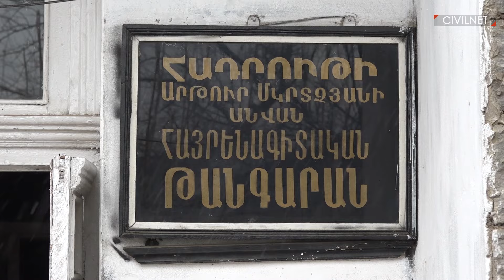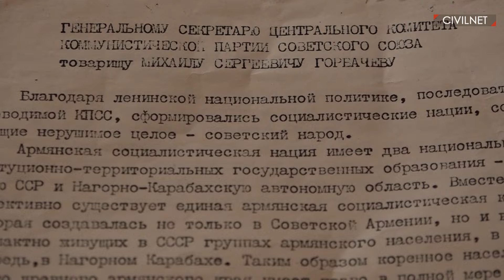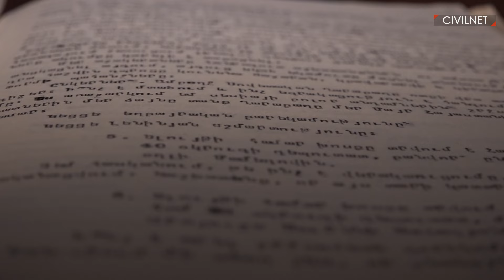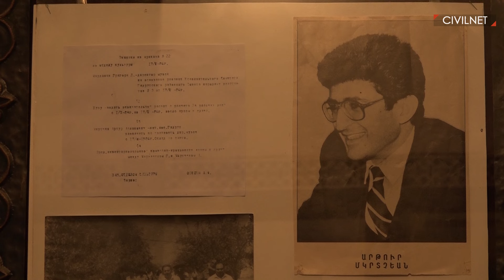Հադրութ, 1988-ի փետրվարի 12․ ինչպես սկսվեց Շարժումը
1988 թվականի փետրվարի 11-ին Ստեփանակերտում Ադրբեջանի կոմկուսի կենտկոմի երկրորդ քարտուղար Վասիլի Կոնովալովի և Լեռնային Ղարաբաղի առաջնորդ, մարզկոմի առաջին քարտուղար Բորիս Կևորկովի մասնակցությամբ տեղի ունեցավ մարզկոմի բյուրոյի նիստ, որի ընթացքում որոշվեց ԼՂԻՄ-ի շրջաններում՝ Հադրութում, Ասկերանում, Մարտունիում, Մարտակերտում, ինչպես նաև մարզկենտրոն Ստեփանակերտում  փետրվարի 12-ին անցկացնել կուսակցական և տնտեսական ղեկավարների հանդիպումներ, արձանագրություններ կազմելով դատապարտել մարզում տեղի ունեցող իրադարձությունները՝ ԼՂԻՄ-ը Խորհրդային Հայաստանի հետ վերամիավորելու ստորագրահավաքը, ղարաբաղյան պատվիրակությունների այցերը Մոսկվա։

Հադրութի հանդիպումը վերածվեց հանրահավաքի։ Արցախյան շարժման Հադրութի ներկայացուցիչներից Գագիկ Ավանեսյանը և Մարգարիտա Սարգսյանը վերհիշում են ուղիղ 30 տարի առաջ տեղի ունեցածը, ինչպես նաև՝ դրան նախորդած իրադարձությունները, այդ թվում 1985-ի ստորագրահավաքը, երբ հադրութեցի ակտիվիստները, օգտվելով Գորբաչովի հայտարարած Պերեստրոյկայից ու Գլասնոստից, ստորագրահավաք էին կազմակերպում, որպեսզի ալեհավաք տեղադրվի և հնարավոր լինի Խորհրդային Հայաստանի հեռուստատեսությունը դիտել նաև Հադրութում։

ՍիվիլՆեթի Թաթուլ Հակոբյանը, Անի Գրիգորյանը, Արմեն Մկրյանը և Գևորգ Հարոյանը այցելել են Հադրութ։